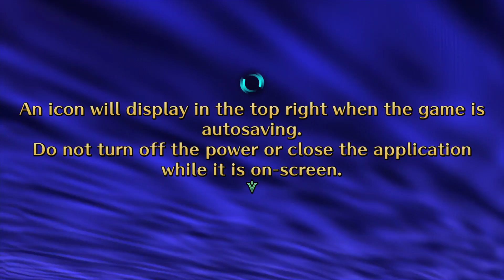SaGa Frontier Red Part I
SaGa Frontier all 8 characters complete